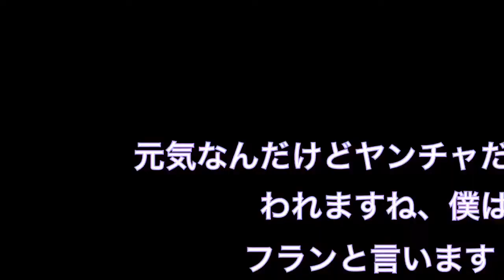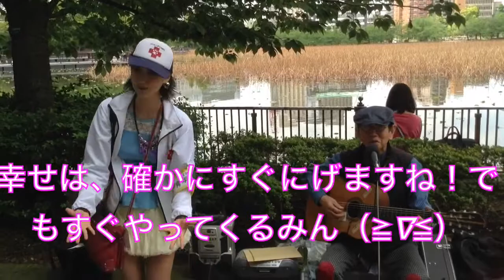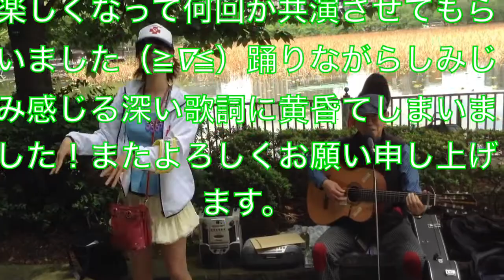繝倥ヶ繝ｳ繧｢繝ｼ繝・ぅ繧ｹ繝医→蜿ｯ諢帙›驕弱℃縺願ｸ翫ｊ蟄舌♀縺倥＆繧薙舌￥繧九∩繧薙い繝ｭ繝槭�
縺上ｋ縺ｿ繧薙い繝ｭ繝槭・螟ｧ螂ｽ縺阪↑迥ｬ迪ｫ縺｡繧・ｓ縺ｨ謌ｯ繧後※繝懊Λ繝ｳ繝・ぅ繧｢豢ｻ蜍輔〒豐｢螻ｱ縺ｮ蝟・э繧・ｬ鷹｡斐Δ繝ｩ繧､繝槭せ繝槭う繝ｫ縺励※蟶ｰ繧翫↓縺溘∪縺溘∪蜈磯ｱ縺ｮ繝槭Ν繧ｫ繝槭す繧ｹ縺輔ｓ縺ｮ雕翫ｊ蟄舌＆繧薙→蜃ｺ莨壹›縺ｾ縺励◆・√∪縺滉ｻ雁屓繝ｦ繧ｭ繧ｸ繝ｭ繧ｦ縺輔ｓ縺ｮ豁悟｣ｰ縺ｨ雕翫▲縺ｦ縺・◆縺ｮ縺ｧ縺上ｋ縺ｿ繧薙い繝ｭ繝槭ｂ縺比ｸ邱偵＆縺帙※繧ゅｉ縺・∪縺励◆・遺鴬竏・襖・芽ｦｪ縺励∩繧・☆縺・・縺ｧ逧・＆繧薙ｂ螢ｰ縺九￠縺ｦ縺ｿ縺ｦ荳九＆縺・・・遺鴬竏・襖・�